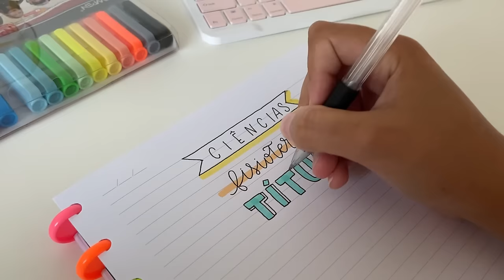IDEIAS DE TÍTULOS PARA DECORAR O SEU CADERNO 💖✨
links importantes ✨

link do meu teclado rosa